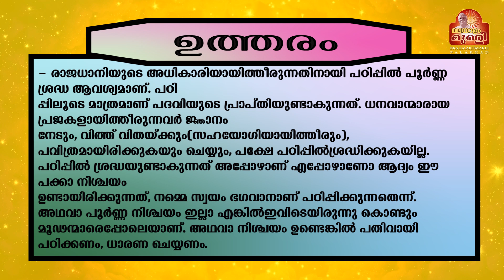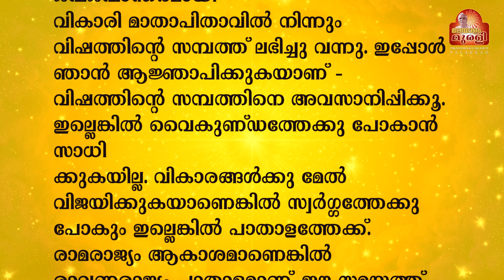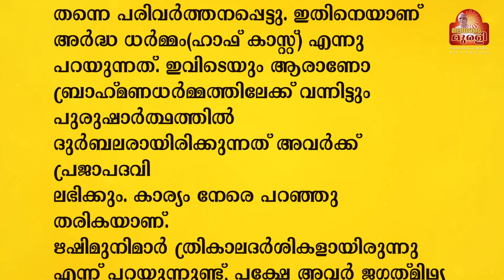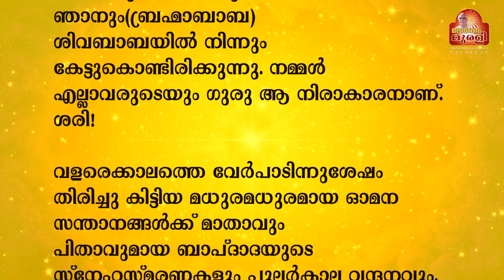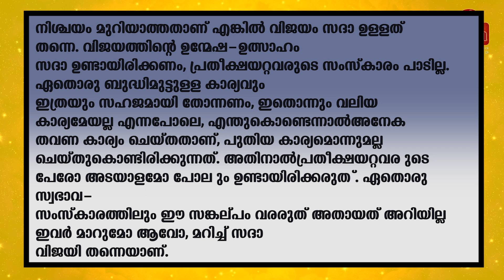05-07-2023 | MURLI TEXT WITH AUDIO | Brahmakumaris Keralam | ബ്രഹ്മാകുമാരീസ് മലയാളം | BK Malayalam